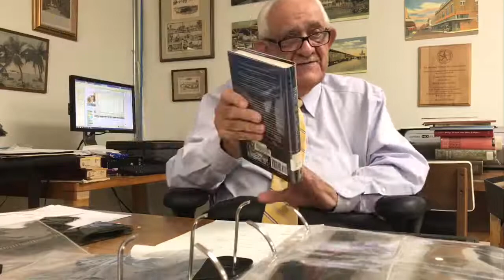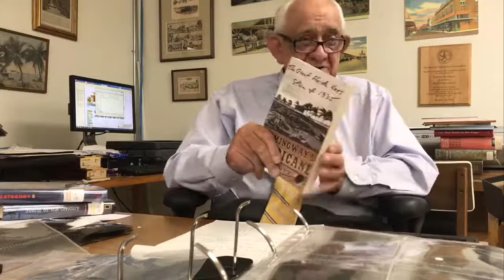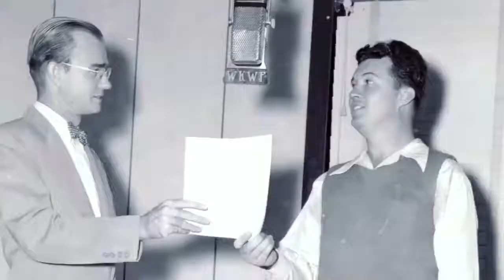A Look Back at Major Hurricanes in the Florida Keys: Part II